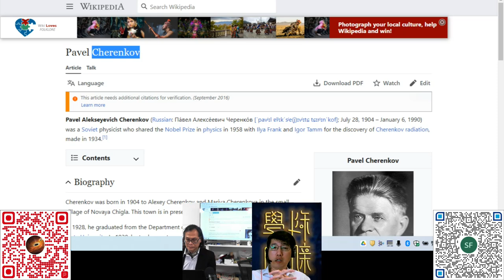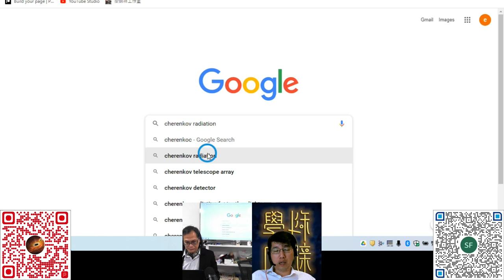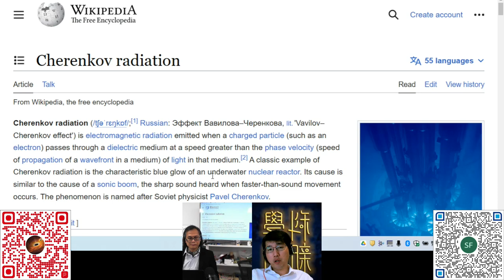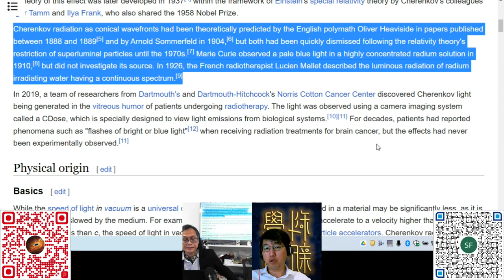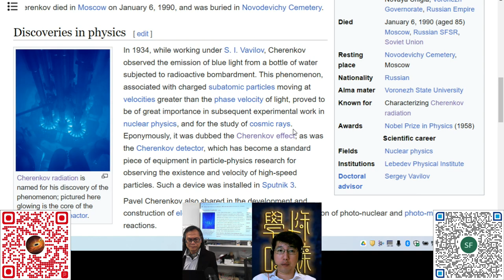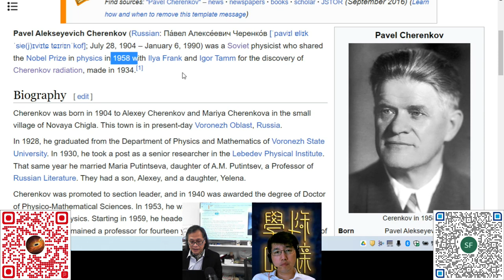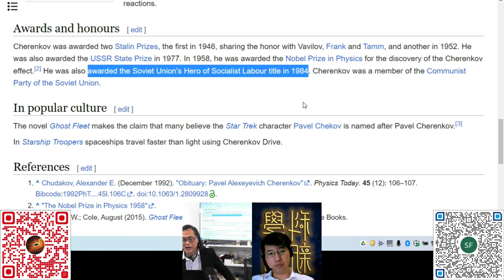科學新知 20230209 科學回憶錄：蘇聯科研 - 契倫柯夫射線的發現與應用 | 主持： 陳志宏 博士 & 台長 梁錦祥